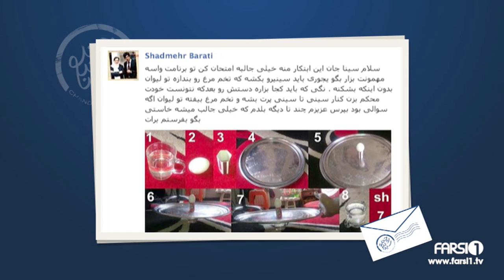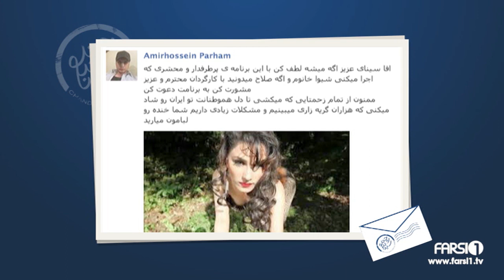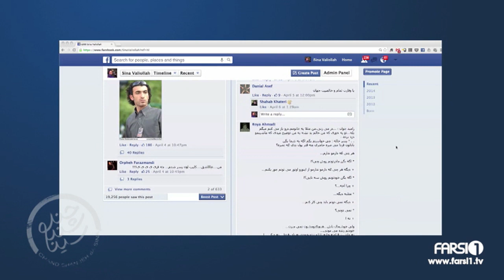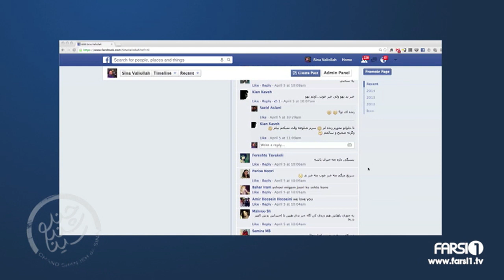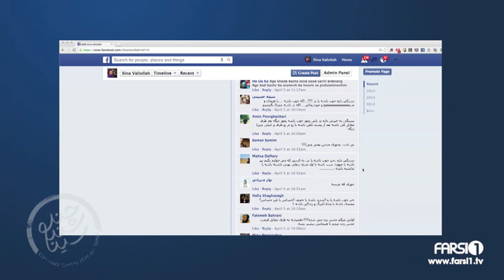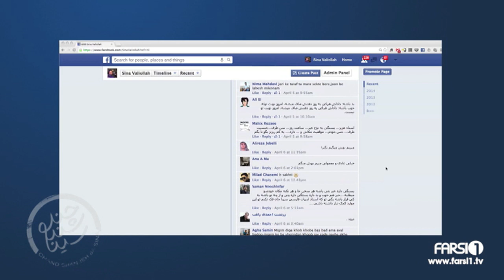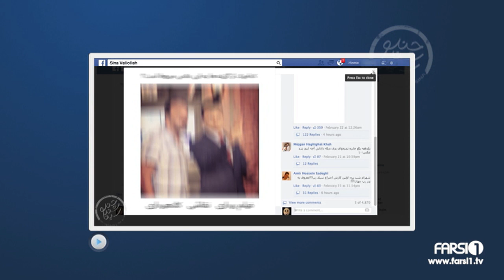Chand Shanbeh Ep.28 - Neda - FARSI1 / چندشنبه با سینا - قسمت بیست و هشتم - ندا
ندا؛ خواننده جوان ایرانی
مهمان قسمت بیست و هشتم برنامه چندشنبه با سینا | جمعه ساعت ۱۰ شب به وقت ایران

Neda: Iranian Singer
Guest of Chand Shanbeh ba Sina, Episode 28

Chand Shanbeh' is a weekly one-hour late night comedy talk show on Farsi1 created and presented by Sina Valiollah. Each showing is centered on a particular topic, mostly related to the social and cultural nuances of the Farsi speaking population, especially Iranians. This includes people living in Iran and those residing abroad.